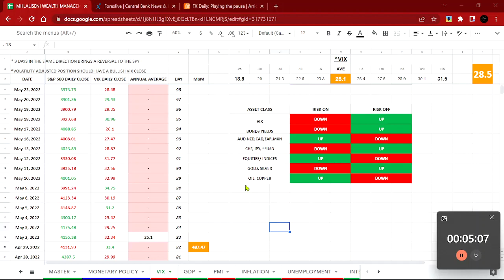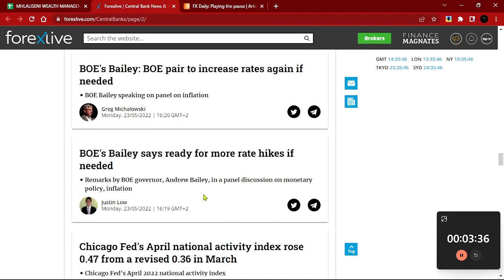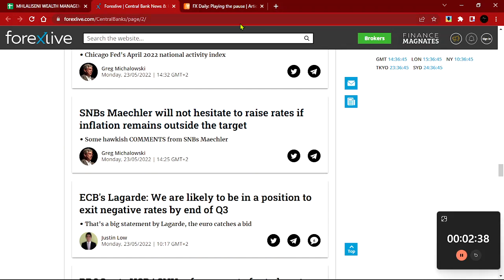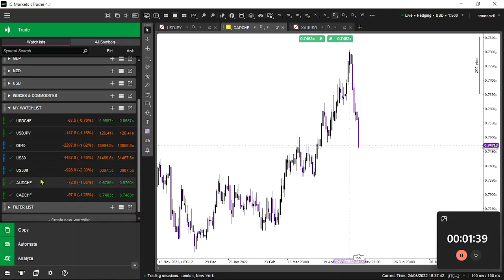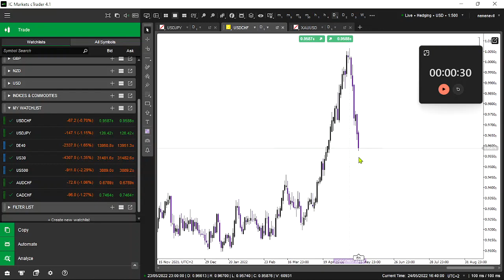I do this everyday for 6 minutes to find highly profitable trades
I KEEP MY TRADING SIMPLE. I DO THE BORING WORK AND GET THE EXCITING RESULTS AS YOU WILL GET TO SEE IN THE VIDEO.

THIS IS MY SECRET THAT WORKS EXTREMELY WELL FOR ME, I HOPE IT SERVES YOU TOO.